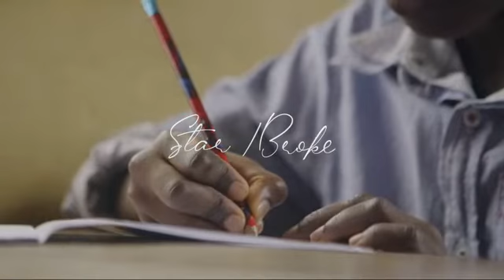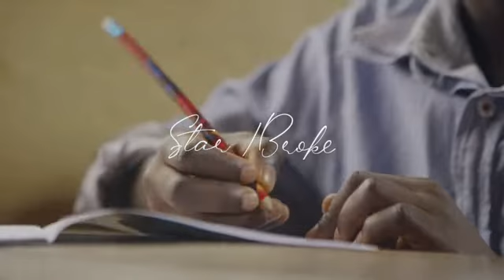Thomson Nasser (feat. Reezy The Great) - STAR/BROKE (Official Audio)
Just Another Day In Da Hood With Da Homies out now